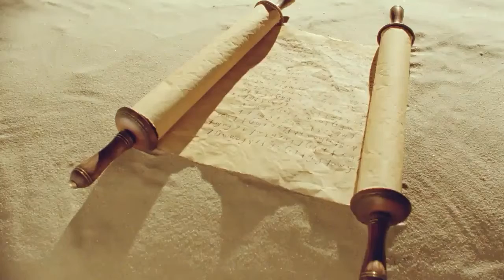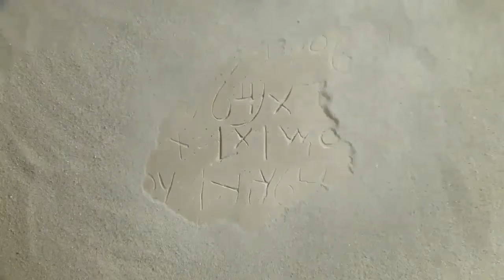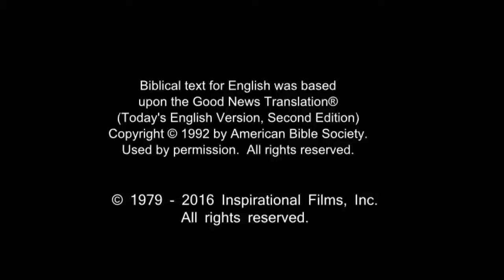Spanish, Latin American Life Saving Message! Jesus! Jesus! Jesus Save me! Risen Jesus Saves!(46)